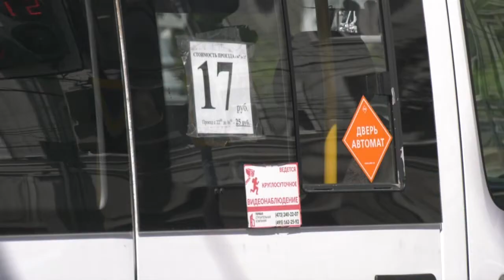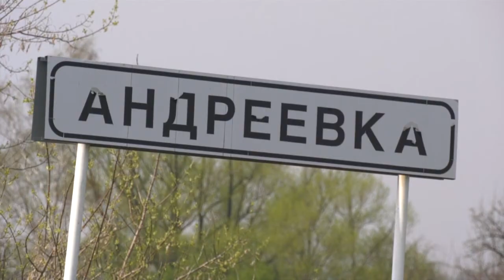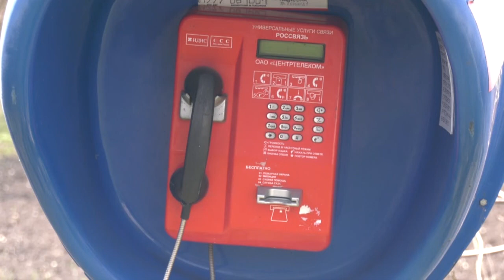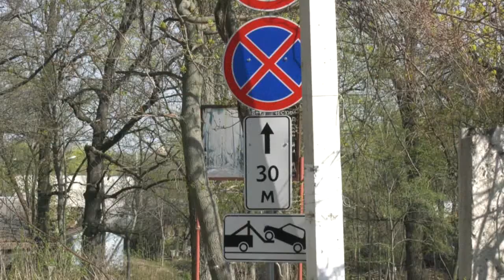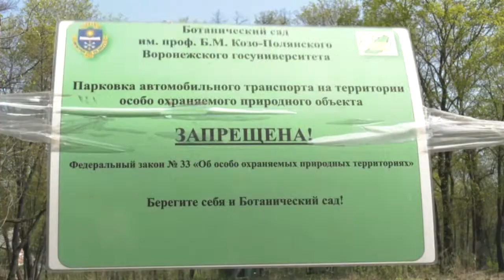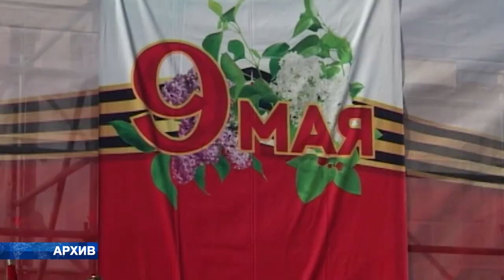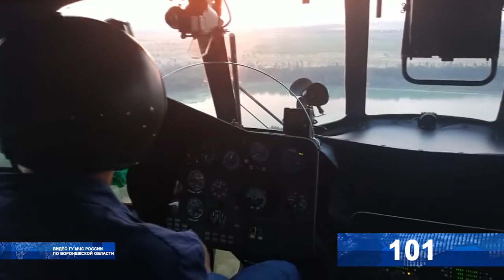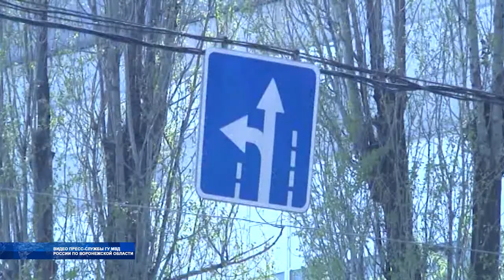Итоги 01 05 2019